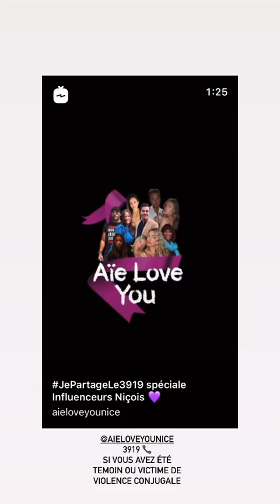ELSA DASC - 05 Juin 2021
Les amis on se retrouve pour mon vlog du 05 Juin 2021 sur notre chaine - Pour retrouver tous mes vlogs direction ma playlist